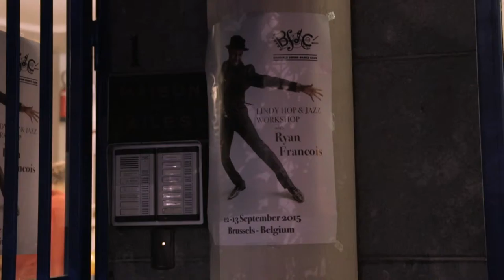BSDC's Damn Hot Party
Brussels' Swing Dance Club flew in Ryan Francois for a workshop and in the evening they organised a "damn hot party" to finish it off. I went there to capture the atmosphere surrounding this madness. Live music by Birdie Bounce.